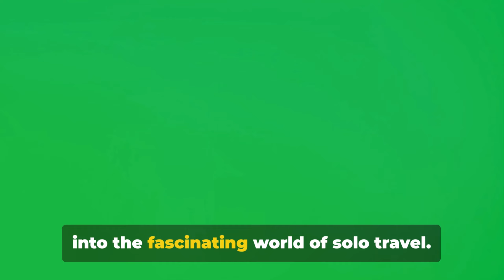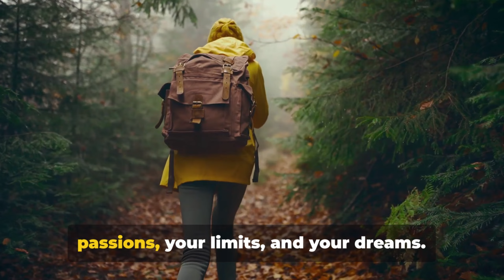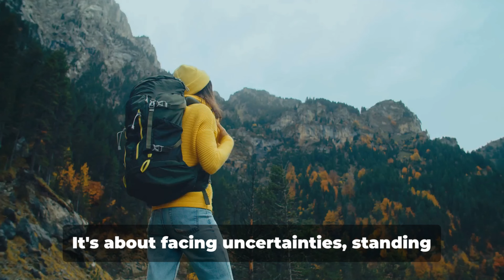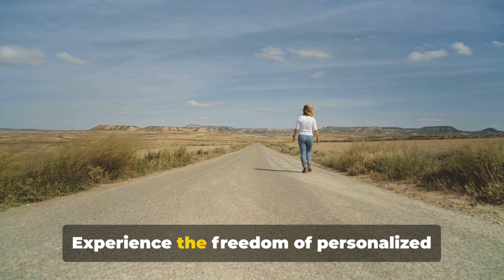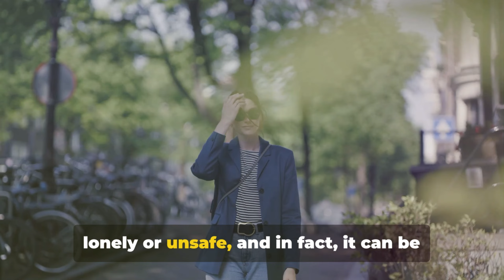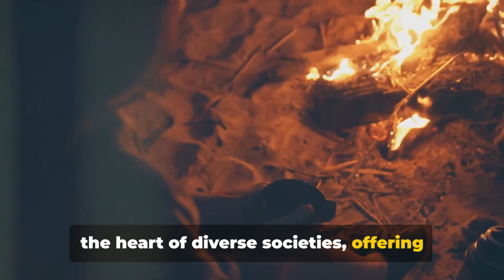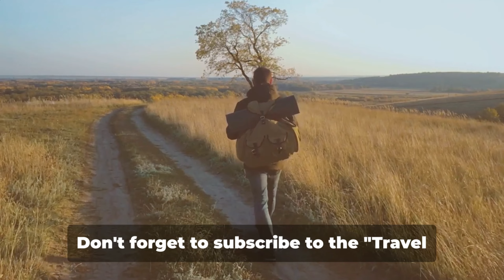🌍✈️ Discover the Power of Solo Travel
Embark on a transformative journey with our latest video, "The Solo Traveler's Odyssey: Unlocking the Benefits of Traveling Alone." 🌍✈️ Join us as we delve into the incredible advantages of solo travel, exploring everything from independence and self-discovery to cultural immersion, personal growth, and budgetary benefits. Discover how traveling alone can be a life-changing experience that enhances your confidence, adaptability, and social skills. Overcome fears and stereotypes while gaining insights into the unique joys of wandering the world solo.

🔍 Topics Covered:
- Independence and Self-Discovery
- Cultural Immersion
- Personal Growth and Confidence
- Flexibility and Adaptability
- Improved Social Skills
- Budgetary Benefits
- Overcoming Fears and Stereotypes
- Empowering women for a solo travel

🌟 Whether you're a seasoned solo traveler or considering your first solo adventure, this video is your ultimate guide to unlocking the incredible benefits that await. Embrace the freedom to explore, connect with locals, and discover the world on your terms.

🚀 Ready to unlock the benefits of solo travel? Let the adventure begin! 🌏✨

VIDEO CHAPTERS:
00:00 Introduction
00:58 Independence and Self-Discovery
01:56 Cultural Immersion
02:57 Personal Growth and Confidence
03:58 Flexibility and Adaptability
05:04 Improved Social Skills
06:05 Budgetary Benefits
07:00 Overcoming Fears and Stereotypes
07:24 Empowering Solo Female Travelers
07:51 Benefits of solo travel